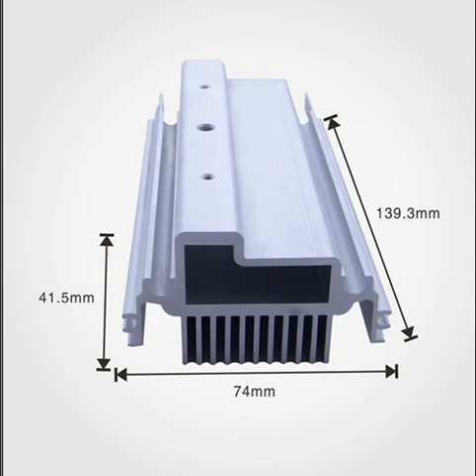CNC lathes aluminum extruded profile industrial heatsink996